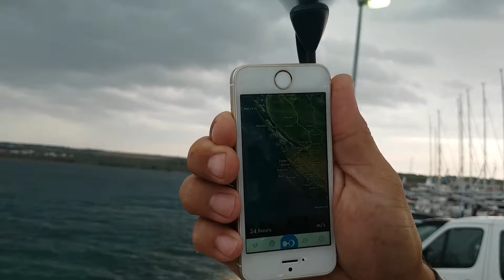Champagne Cup Classic 2017 - 15. ročník Colins Yacht Club